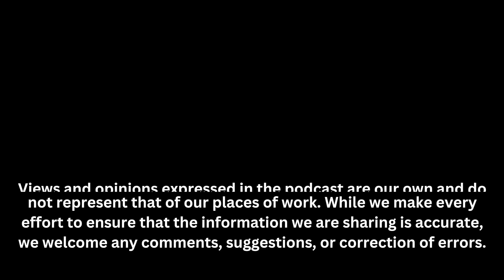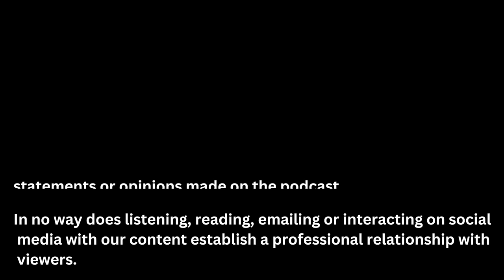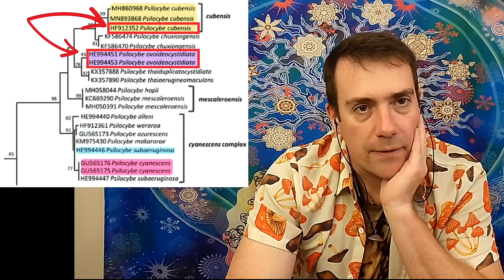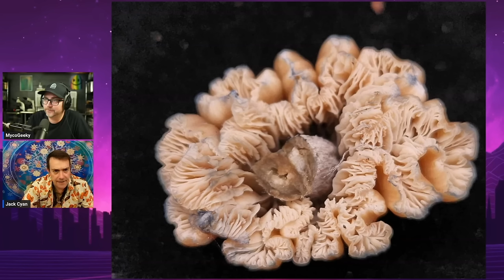GROWING WOODLOVERS WITH JACK CYAN 🍄 ✨ The MycoGeeky Podcast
In tonight's episode, we sit down with Jack Cyan, a mushroom cultivator from the PNW, who discusses the various aspects of growing woodlover mushrooms.

🇲🇽  Now until Friday $200 OFF MycoTreks™ Inaugural Trip to Xalapa, Veracruz, Mexico  🇲🇽
🚨 🚨 🚨  $500 OFF for Couples 🚨 🚨 🚨